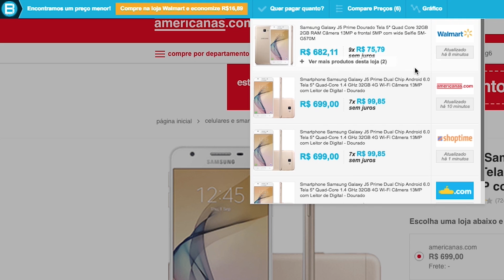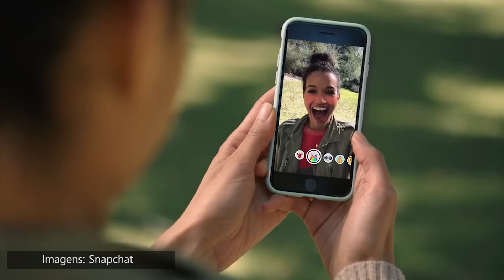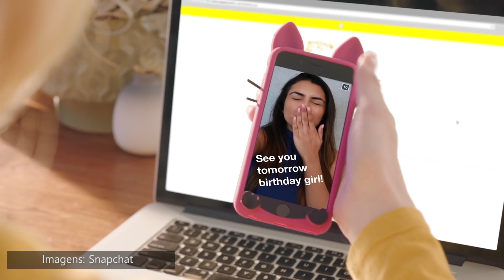A DOENÇA do INSTAGRAM e SNAPCHAT!! TOME CUIDADO HEIN!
Você sabia que existe uma doença que já foi denominada "Dismorfia de Snapchat"? É preciso se cuidar galera!